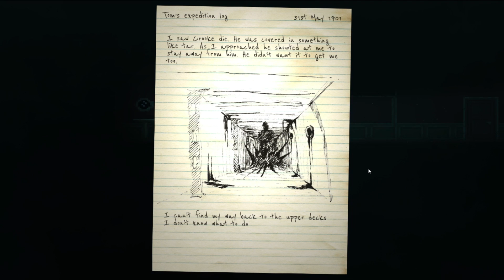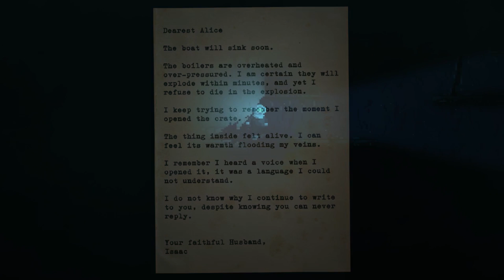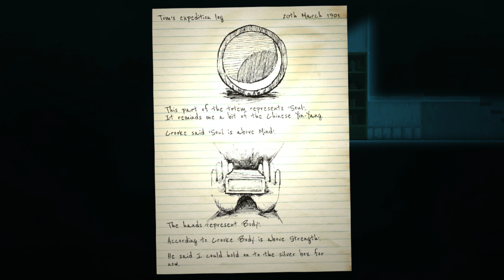Mind Soul Body Strength | Reveal the Deep Ch. 3 | MinieMode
Reveal The Deep is a short exploration game set in the wreck of a 19th century steamship. Navigate through expansive levels, uncovering the stories of the ship's demise and it's passengers. Keep your nerve, your wits about you, and prepare to reveal the secrets of the deep.

If you enjoyed this video please give me a like and/or leave a comment to let me know how I'm doing; and don't forget to subscribe so you see all the future releases of this Let's Play!

-M ♥